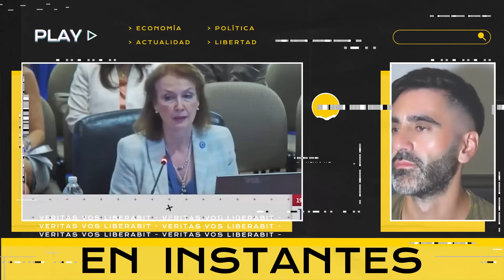⚠️ REVELA FARSA INTERNACIONAL 💣 CÓMPLICES MADURO: MENTIRA VENEZUELA ATACA MONDINO EN OEA